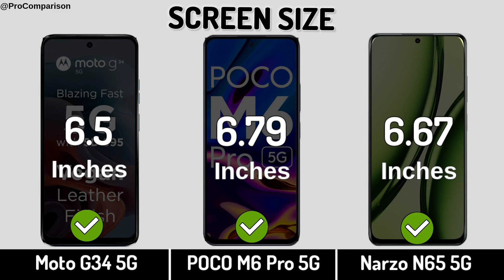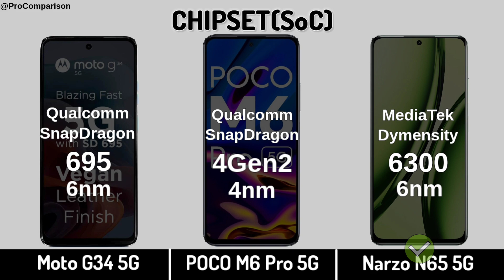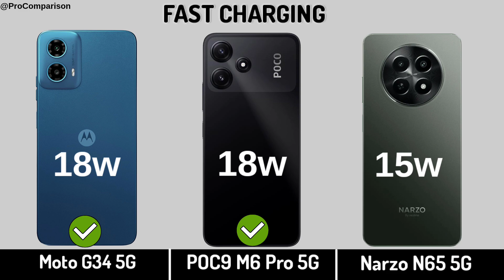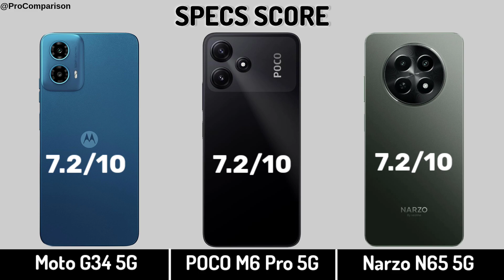Moto G34 5g vs Poco m6 pro 5g vs Realme Narzo n65 5g || Full Comparison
Video Topics;-
narzo n65 5g,